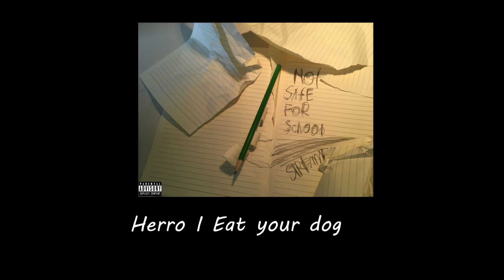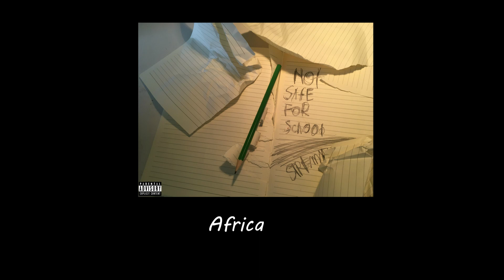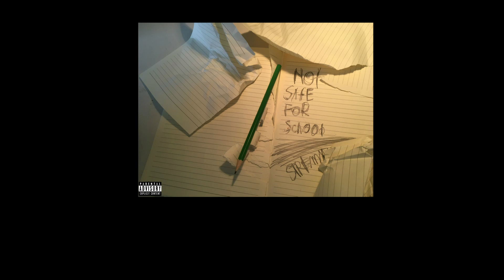Not Safe For School!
TRACKLIST
0:08 Herro I Eat Ya Dog!
2:10 Africa
4:48 Curry Shop!
7:38 Jimmy The Dog
9:28 MattyB

Media
Steam Cammy Wammy.